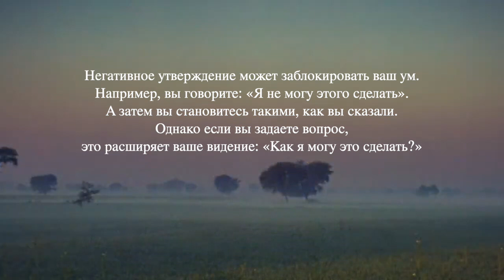Ваши слова всецело влияют на вас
Негативное утверждение может заблокировать ваш ум. Например, вы говорите: "Я не могу этого сделать". А затем вы становитесь такими, как вы сказали.Однако если вы задаете вопрос, это расширяет ваше видение: "Как я могу это сделать"?